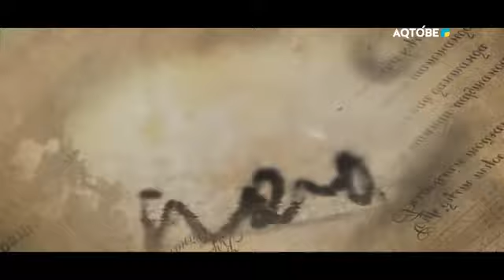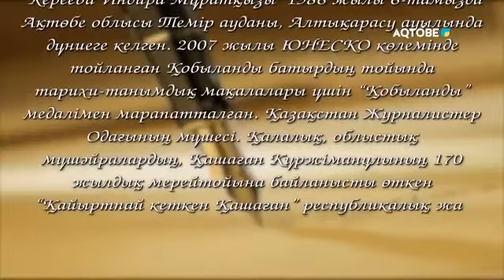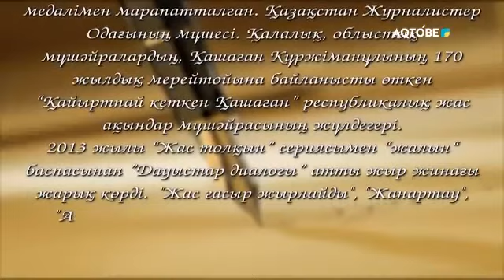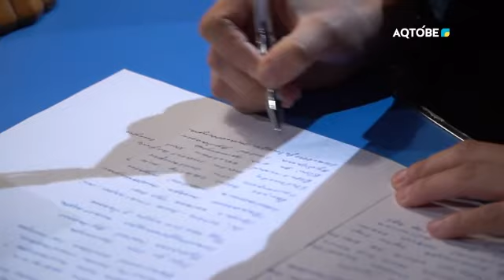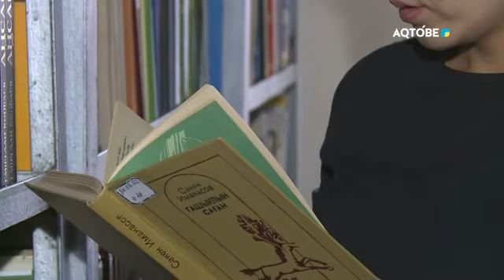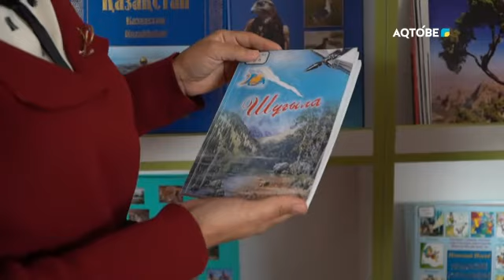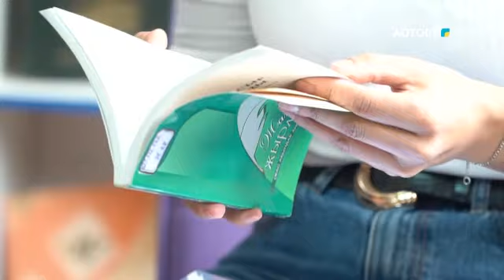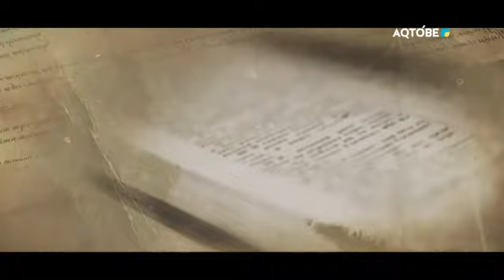«Қалам-Құдірет» хабары - 11.10.2021ж.